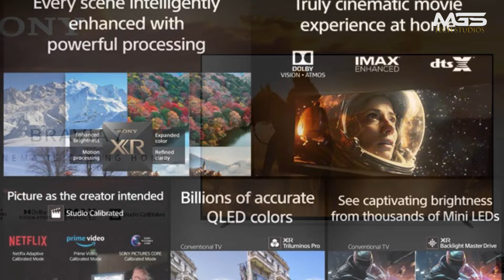Sony BRAVIA 7 Series 55″, 65″ And 75″ 4K Mini LED TVs Launched - Explained All Spec, Features & More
PRODUCT BRAND STORE AMAZON

Specifications: Sony BRAVIA 7 Mini LED Series TV
Design: One Slate design, Dark Silver/Vibration finish, Underlay stand
Screen Sizes: 55″, 65″, and 75″
Display: Mini LED (QLED), 4K (3840 x 2160), 120Hz, Local Dimming, 4K Upscaling, Dolby Vision, IMAX enhanced
Processor: XR Processor
Color Enhancement: XR TRILUMINOS PRO, Live Colour Technology
Contrast Enhancement: XR Backlight Master Drive, XR Contrast Booster 20, Dynamic Contrast Enhancer
Clarity Enhancement: XR Clear Image
Motion: XR Motion Clarity, Auto mode
HDR: Yes (HDR10, HLG, Dolby Vision)
Studio Calibrate: Netflix, SONY Pictures Core
Picture Modes: Vivid, Standard, Cinema, Professional, Calm, Photo, IMAX Enhanced, Dolby Vision (Vivid/Bright/Dark/Game), FPS game, RTS game
Audio: 10W + 10W + 10W + 10W – Full Range (Bass Reflex) x 2, Tweeter x 2
Sound: Dolby Audio, Dolby Atmos – DTS, Room & User position, Voice Zoom 3, 3D Surround upscaling
Camera: BRAVIA Cam
Gaming Features: Auto HDR Tone Mapping, Game Mode integration with PlayStation 5, ALLM, VRR
Operating System: Android TV; Smart TV: Google TV
Storage: 32GB
I/O Ports: Ethernet Input, RF, Digital out, 2x USB, 4x HDMI – BRAVIA SYNC, HDMI 2.1, eARC
Connectivity: Wi-Fi, Bluetooth 5.3
Other Features: Eco dashboard, Voice search, Apple AirPlay 2, and HomeKit